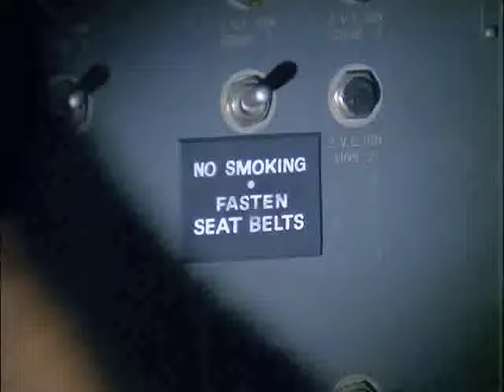Get Smart on Airline Travel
Maxwell Smart and his colleagues on airline travel